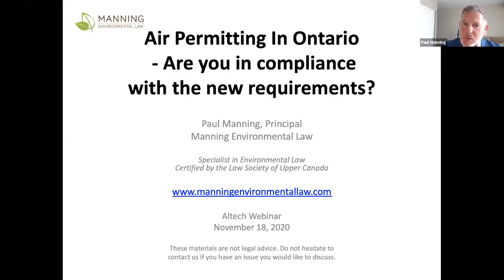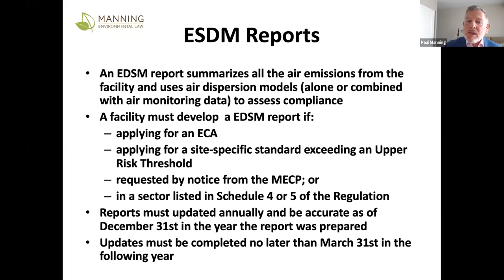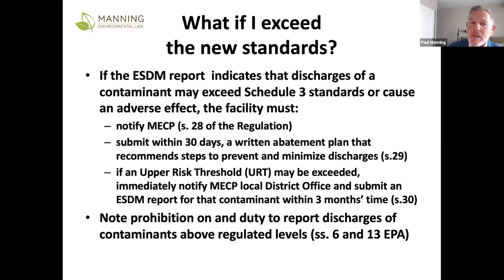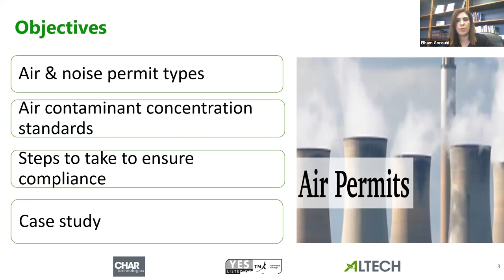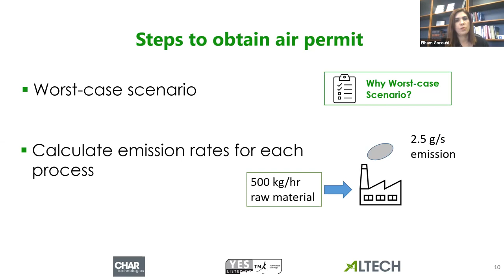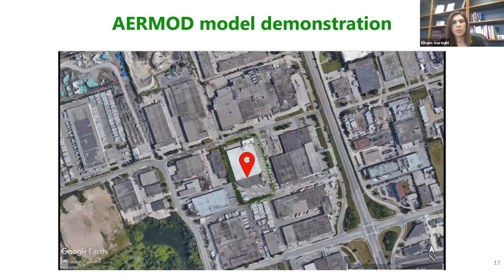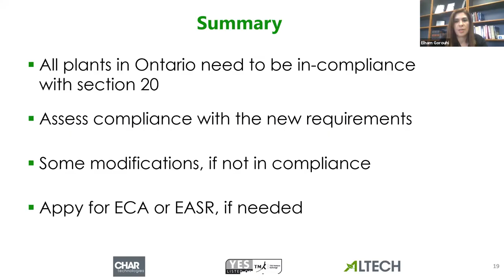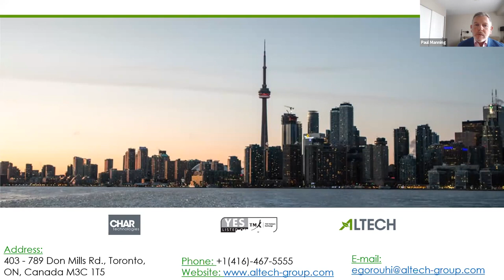Webinar Recording ALTECH Environmental Air Permitting Webinar